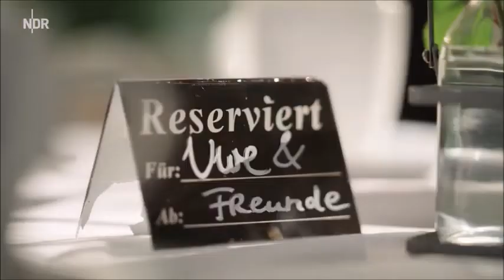Uwe Seeler RIP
Der Film wurde anlässlich zu seinem 85. Geburtstag gedreht.
RIP "Uns Uwe"